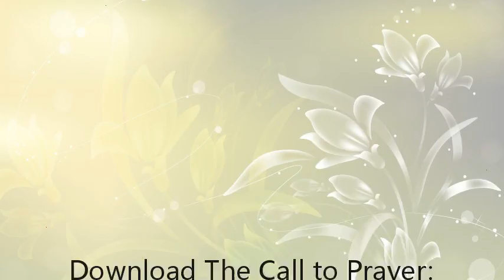Download The Call to Prayer: Youth Journal [P.D.F]